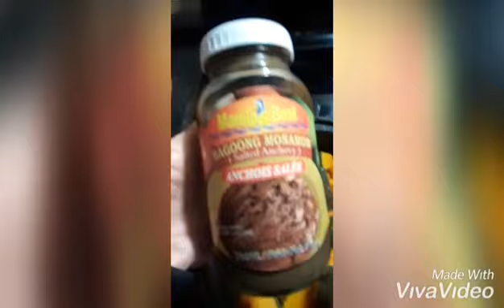Let's eat Bagoong And Kalabasa. (Butter squash)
Bagoong and Kalabasa . Yummy Food.